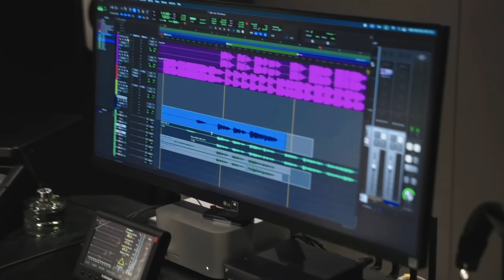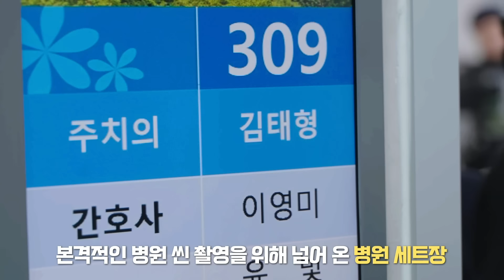NuNew X Paul Kim '꽃이 피는데 필요한 몇 가지' MV Behind The Scenes | 폴킴 (Paul Kim)